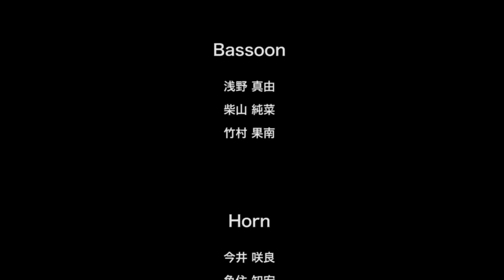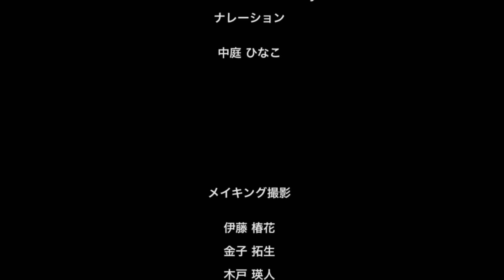Mother Earth Project２ ~ 20年後へのラブレター ~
2013年11月16日に音楽座ミュージカル / Rカンパニーとのタイアップにより実現した『Mother Earth Project ~20年後へのラブレター~』

全国21の学校から78名の演奏者が集まり「東日本大震災」と「私たちの未来」を音楽と映像で表現しました。
しかし、本プロジェクトの主旨でもあった東北の学生との音楽交流を果たす事ができませんでした。
そこで、2014年1月25日、26日に福島県いわき市常磐市民会館にて東北の学生と合同で交流会 (練習)と演奏会を企画しています。

また、本活動は企画から運営、作曲、指揮まで高校生が中心となって進めています。

企画・作曲 : 中島直樹
プロデューサー : 曽我龍宇一
指揮者 : 神成 大輝
ドキュメンタリー映像 : 佐藤 洸希